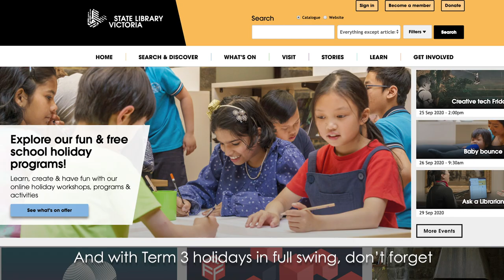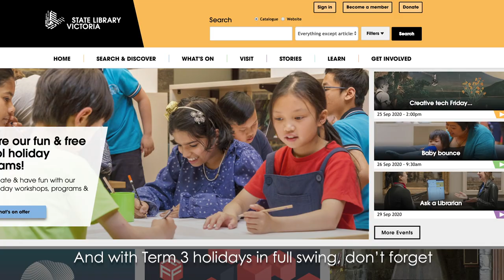Library in your lounge, September 28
State Library CEO Kate Torney shares her favourite online stories and events coming up this week. Discover a rich array of activities and programs to keep children entertained these holidays, along with an intriguing 'Ask a Librarian' video about the link between an amusement park, a cafe and a court case. (And did we mention two lions?) Plus a not-to-be-missed event on October 13: journalist and writer Erik Jensen delivers the annual Stephen Murray-Smith Memorial Lecture.